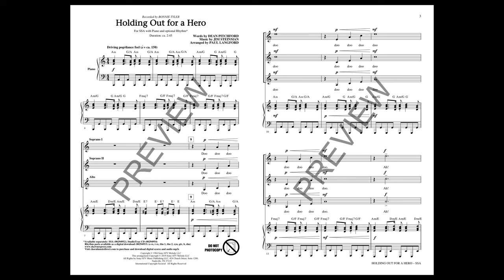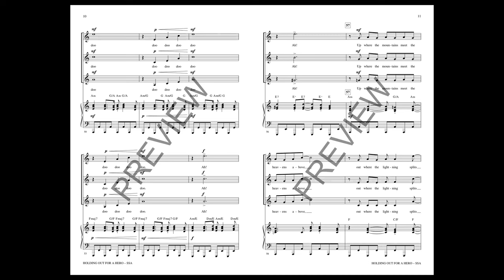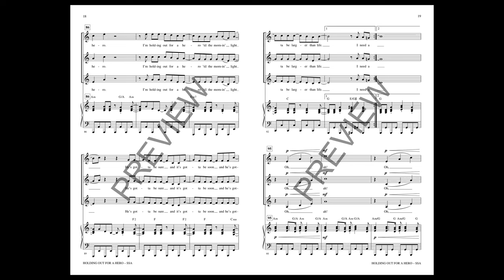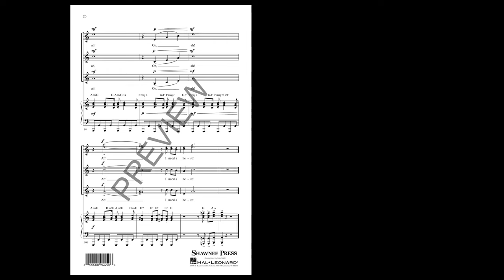Holding Out for a Hero (SSA Choir) - Arranged by Paul Langford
Women's choirs and show choirs will LOVE this intense and powerful arrangement of Bonnie Tyler's huge hit from 1983 that is still popular today. Full of strong harmonic writing that begs for choreography! Fantastic dance track, too!